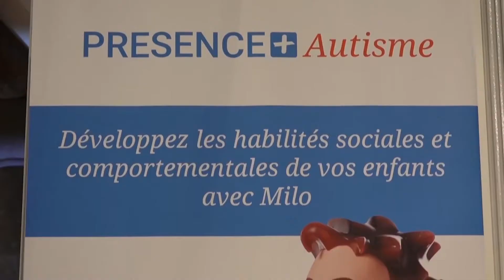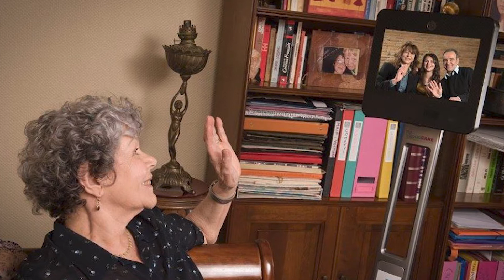RoboCARE Lab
Robocare Interview

A French technology business called RoboCARE specializes on creating robotic technologies for applications in healthcare and social care. The business was established in 2012, and its headquarters are in Sophia Antipolis, France.

The Kompa companion robot, the Girobot telepresence robot, and the Yumii food service robot are just a few of the robotic goods offered by RoboCARE. These robots are made to help people in a variety of places, including private homes, care facilities, and hospitals.

The Kompa companion robot was created to offer elderly or lonely people emotional assistance and company. The robot has a variety of sensors and cameras that allow it to interact with people, offering conversation and amusement in addition to helping with daily tasks.

Remote patient and healthcare provider communication is made possible by the Girobot telepresence robot. A tablet or smartphone can be used to remotely control the robot, allowing medical personnel to conduct virtual consultations and keep tabs on the health of their patients.

The Yumii food service robot is intended to help with meal preparation and delivery in settings that provide medical and social care. The robot can carry meals and beverages and assist with activities like setting the table and opening items.

The products of RoboCARE are widely used in France and other European nations, and the business has won numerous prizes for its creative approaches to healthcare and social care.

RoboCARE is a global leader in healthcare and social care robots with a focus on creating useful and approachable solutions to help those in need. The business is in a strong position to maintain its success in the robotics sector because to a dedication to innovation and customer service.

Philip English – Right. Hi guys. Innorobo 2016. We’re here with a gentleman that’s gonna introduce his company, which is Robocare, and he’s gonna tell us a little bit about his products, one being a telepresence product, and another one being Milo. So can you introduce yourself and tell me a little bit more about your company?

Faisal – Hi, my name is Faisal, and Robocare Lab is a French-based company. We have plan, by the way, to extend in UK, and we develop a full range of services to improve the lives of people. So our range of services is named PRESENCE+ and it includes services to help autistic kids to better communicate and for that we use Milo. Milo is manufactured in the US and it includes over 120 lessons to develop the capabilities of kids with autism to better communicate.

Philip English – All right, okay. So this is Milo to the right of you. So the lessons are all to do with autism, really. To help the kids speak better, or visualize better, I suppose. How long and how old is the company?

Faisal – The company has been created one year ago, but we have been working off the rider for roughly over two years now.

Philip English – Right, two years development. So, you’ve got Milo, so that’s one of your products for the autism side. So the other product you’ve got is to do with telepresence. So can you tell us a little about this one?

Faisal – Yeah, mobile telepresence. It’s a great services that we are deploying in different segments. One of them, of course, is the retirement homes. We think that a lot of families today are living away from their grandparents. In France, or even in UK, you have millions of citizens who are living abroad, and I think it’s very important for everybody to visit their grandparents. To support the only member of the family who is living next to the grandparents, who is doing the whole job. And we plan through PRESENCE+ Visitor, to offer the services we have already deployed in few retirement homes already in France, where the families can go onto our gateway, PRESENCE+ Visitor, book a slot, and then it is validated by the retirement homes, and then the family can visit the families using SAM. We name it SAM, for System Audio Mobile, and they can move around, just like with a feeling to be there. Yeah, you know when you call your Grandma over Skype, it will last three minutes. With SAM, I think you can stand over 30 minutes and it’s like a real visit. You can really come with your Grandma to the restaurant or the retirement homes and visit her.

Philip English – Right, okay. And that’s the senior level, but I remember you speaking earlier that you’ve also got some new sort of levels, like a campus level, is that the next one?